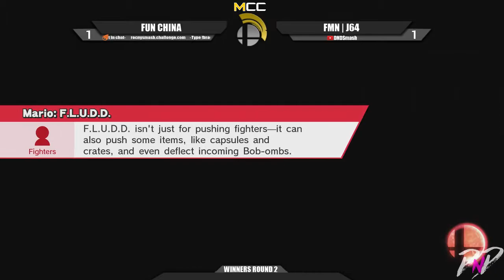MCC - TNT 39 - WINNERS ROUND 2 - Fun China Vs. FMN | J64